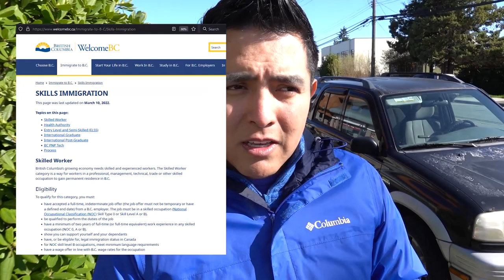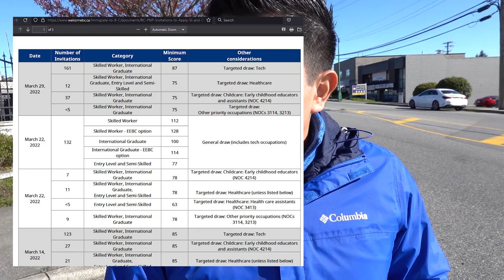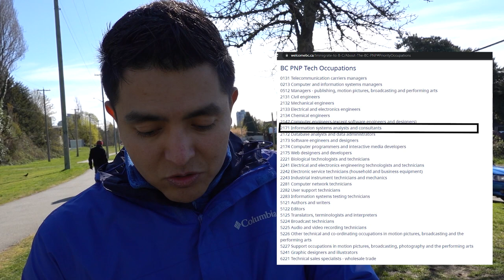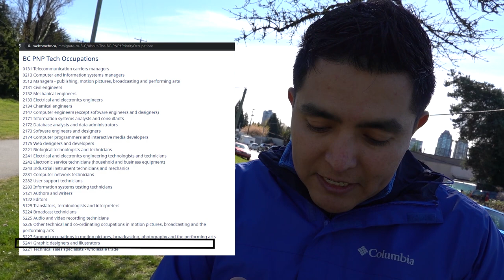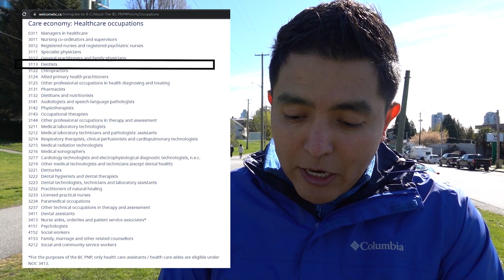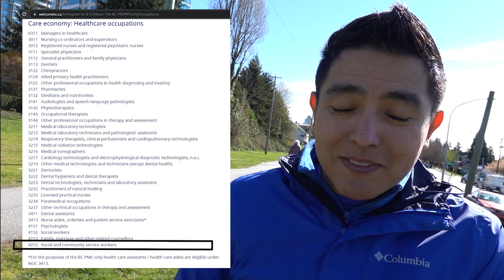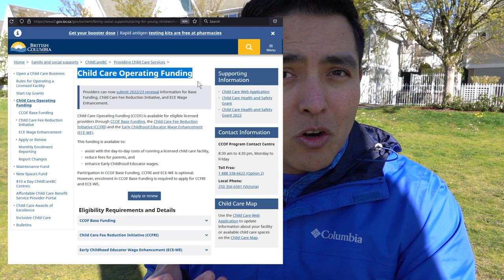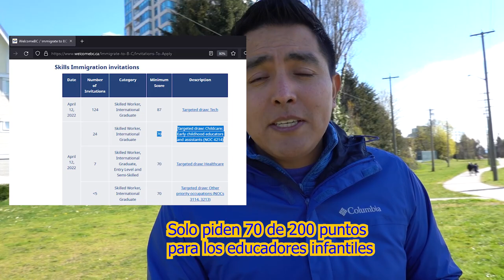Profesiones Prioridad en British Columbia BC PNP, migrar a Canada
Les compartimos cuales son las profesiones prioridad para que el Gobierno de British Columbia. El PNP es un programa provincial para que la provincia te invite a aplicar para ser residente permanente en Canada. Es importante saber como funciona y cuales son las medidas que requieres conocer para poder aplicar.

Te invitamos a que te informes y lo leas por tu cuenta, la idea es insentivar a la gente revisar la documentacion oficial. Si de pronto encuentras un detalle a corregir compartenos tu punto de vista y la referencia de donde la tengas, es muy importante saber la fuente.

La informacion colectada en este video tiene como fuente

RITISH COLUMBIA PROVINCIAL NOMINEE PROGRAM SKILLS IMMIGRATION PROGRAM GUIDE (Includes Express Entry BC)

Ministerial Instructions respecting invitations to apply for permanent residence under the Express Entry system

Contactanos
Instragram @losgonzayas